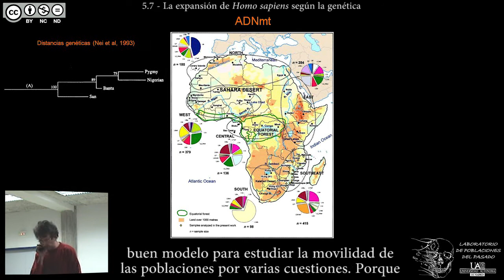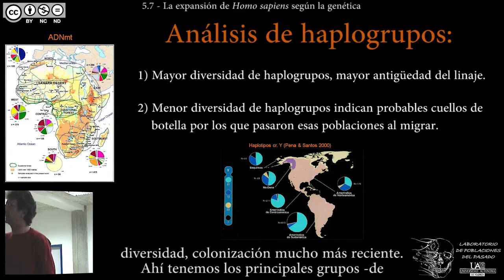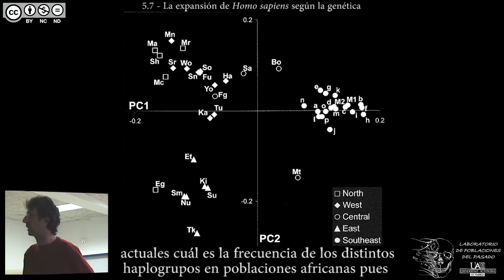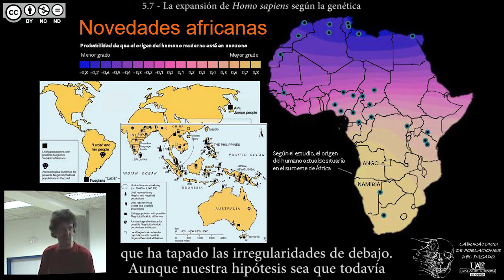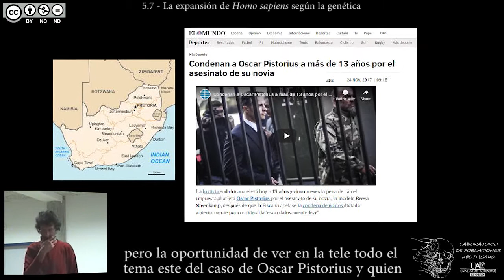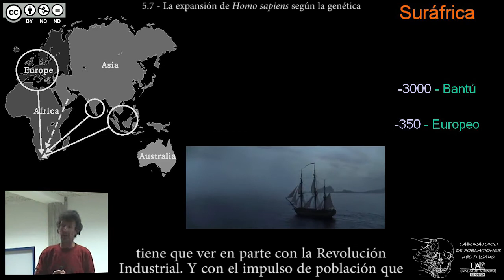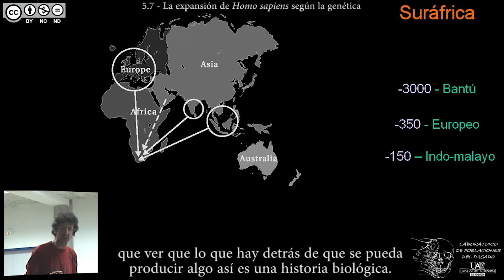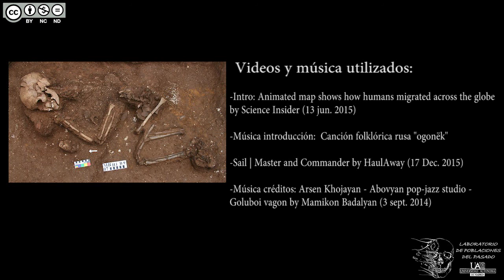DBGH Tema 5.7 – La expansión de Homo sapiens según la genética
Contenidos del Tema 5 parte 7:
-Los marcadores genéticos africanos.
-Haplotipos y haplogrupos.
-Análisis de haplogrupos.
-La expansión de algunos haplogrupos africanos antiguos.
-Análisis factorial de genética africana.
-Aportes de nuevos estudios genéticos y el origen sureño.
-Genes y fósiles no siempre concuerdan: posibles razones.
-Sudáfrica: un caso paradigmático de sucesivas colonizaciones.

Versión de 2020 v.2